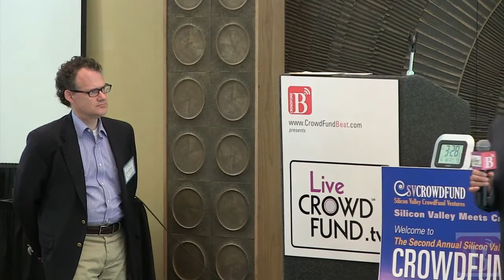CrowdFunding Planning Director - David Khorram @ CFB Silicon Valley Meets Crowdfunders